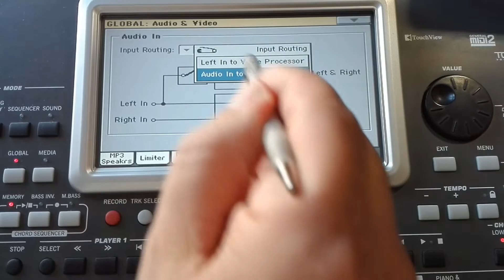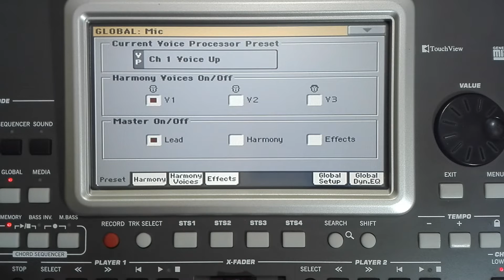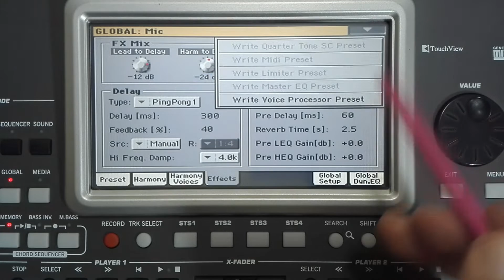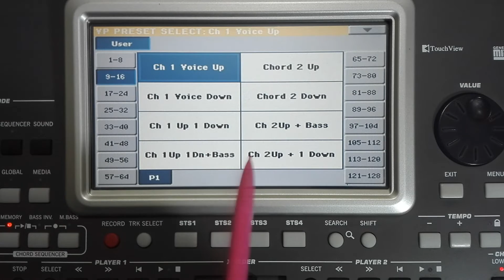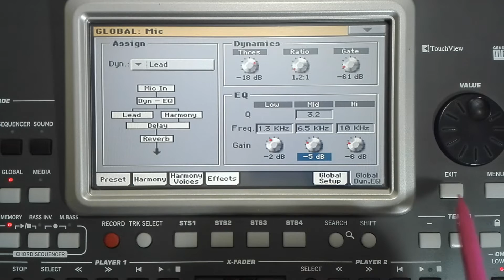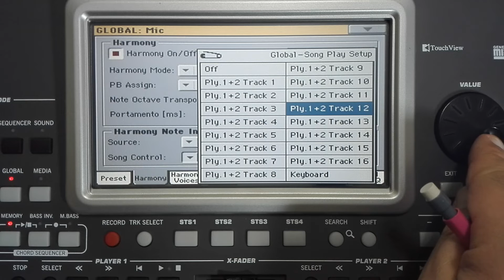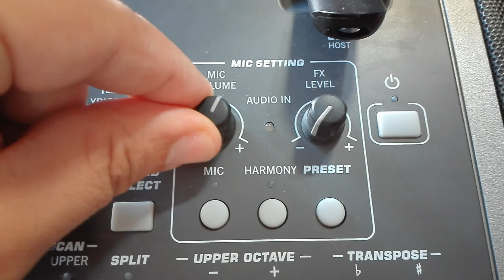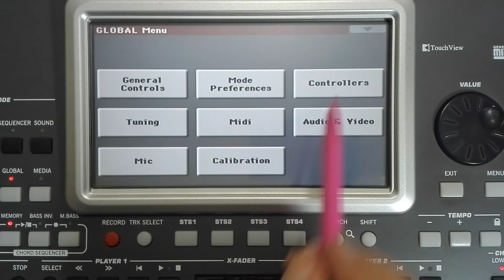Хотите украсить свой вокал?~Настройте бэк голоса в синтезаторе Korg Pa900: Mic & TC Helicon setup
KORG PA900~Рабочий ПРИМЕР общей настройки микрофона для выступления в синтезаторе Korg pa900 -
Вокальные эффекты и пресеты голосового процессора TC-Helicon vocal technologies-настройка гармонайзера-Использование многоголосья и бэк вокала- Пошаговая инструкция-наглядное объяснение для начинающих-Удобный и простой способ использования динамического микрофона для любителей, караокеров и музыкантов в аранжировщике Korg Pa900 korg pa600 Korg pa 700 Korg Pa800-Качественная настройка для звукозаписи и живого выступления микрофона в домашних условиях-как оптимизировать звук микрофона-правильно настроить микрофон для исполнения песен-Как избежать ошибок и на что обратить внимание-как настроить хороший звук, как избавиться от шума, сделать микрофон громче, как включить микрофон, не работает микрофон, для начинающих, обзор, обучение, урок по настройке, . studio настройка микрофона, как настроить звук, как сделать бас в микрофоне, как сделать студийный звук ⭐
KorgPa-How to set up a microphone in the KORG PA synthesizer-Example of a complete setup for a performance-
PA900 ~ EXAMPLE of the general microphone settings for playing in the Korg pa900 synthesizer -Vocal effects and presets of the voice processor TC-Helicon vocal technologies-setting the harmonizer-Using polyphony and backing vocals- Step-by-step instruction-visual explanation for beginners-Convenient and easy way to use the dynamic microphone for lovers, karaokers and musicians in the arranger Korg Pa900 korg pa600 Korg pa 700 Korg Pa800-High-quality tuning for sound recording and live microphone performance at home-how to optimize the microphone sound-properly set up the microphone for song-How to avoid mistakes and what to look for- how to set up a good sound, how to get rid of noise - by
KORG MAGia 2019©
🔴Как  подключить динамический микрофон к компьютеру ?
🟡как улучшить технику игры на синтезаторе за 1 минуту
🟤как улучшить обновить стиль korg Pa?

информация от сайта разработчиков :
Pa900 оборудован высококачественным входом для подключения динамического микрофона, а также мощным цифровым процессором обработки сигнала микрофона.
Процессор построен на базе технологии TC Helicon и реализует различные алгоритмы обработки звука, включая 3-частную гармонизацию.